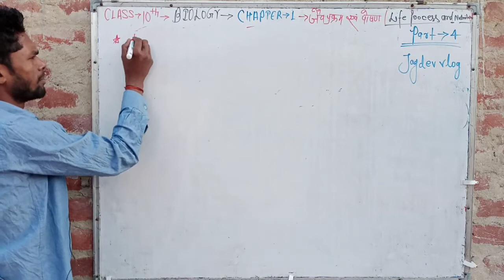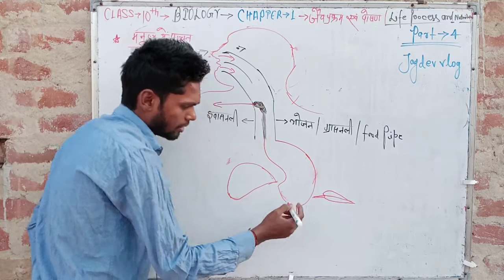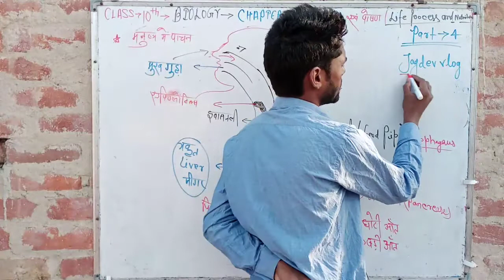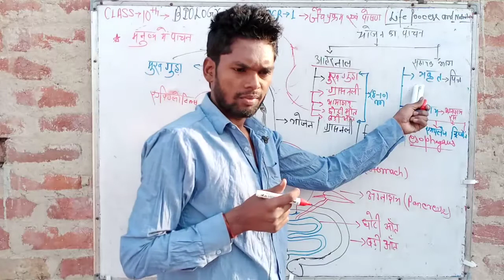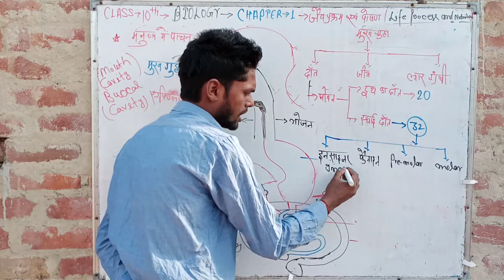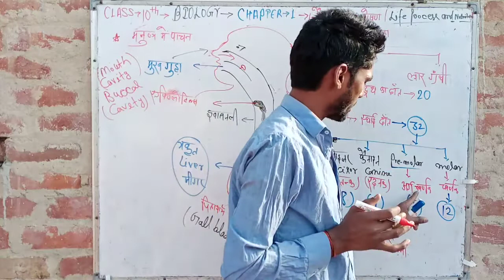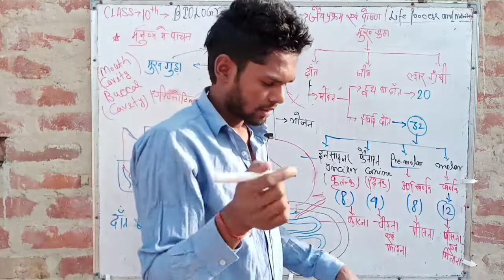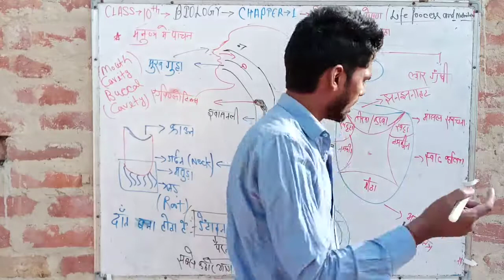class 10th biology chapter 1 part 4 जैव प्रक्रम एवं पोषण (life process and nutrition) Hindi medium.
class 10 ka biology or jeev vigyan or जीव विज्ञान chapter 1 जैव प्रक्रम एवं पोषण or life process and nutrition or jave prakalam awam poshion part 4 Hindi medium for all board.
manav pachan tantra,
मानव पाचन तंत्र,
मानव teeth,
Human teeth,
manav tounge,
human tounge,